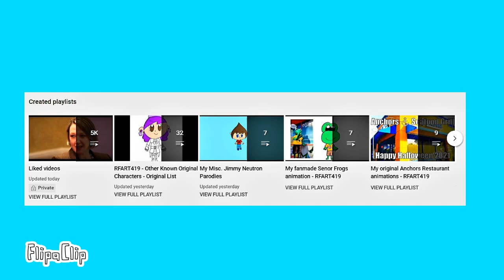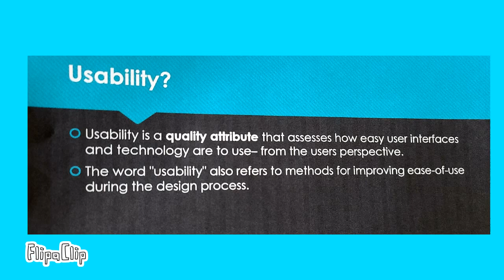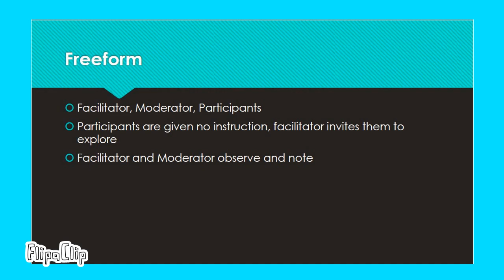My User Interface Student Animated Portfolio film by RFART419 - 10-9-2021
This is my 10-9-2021 User Interface student animated portfolio film directed by me about my various User interface assignments that I completed throughout Fall 2021, such as my fictional "RFART419 Animations" app as my Final Project.